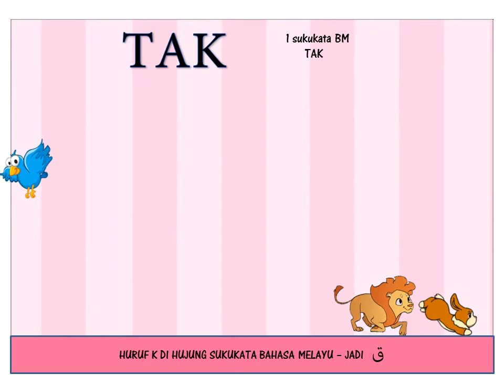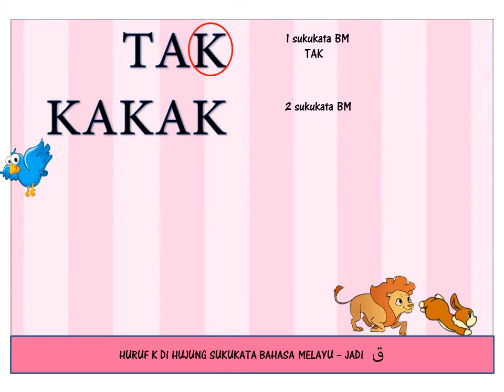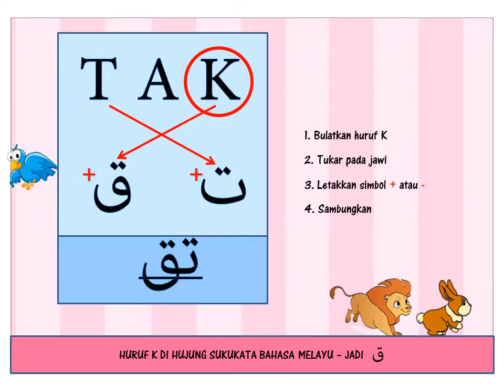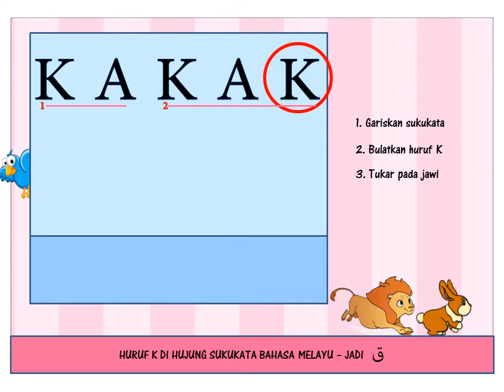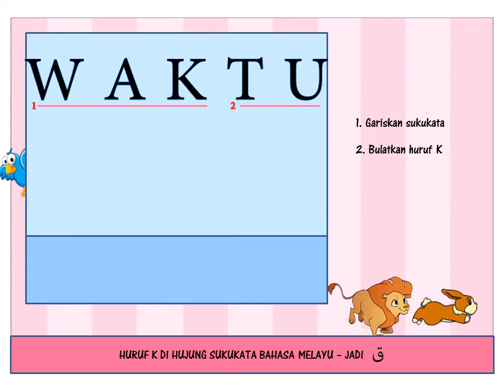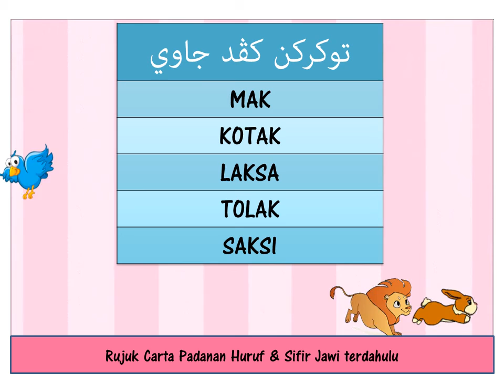HURUF K DI HUJUNG SUKUKATA BM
SIFIR JAWI BAHAGIAN 3